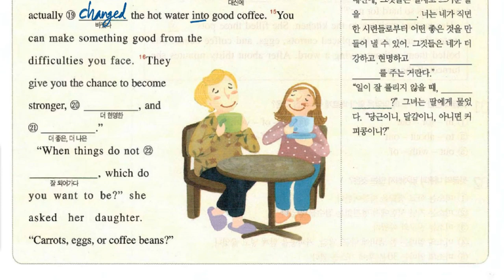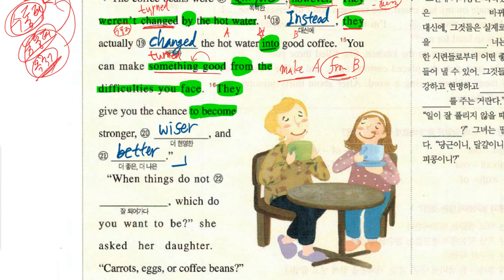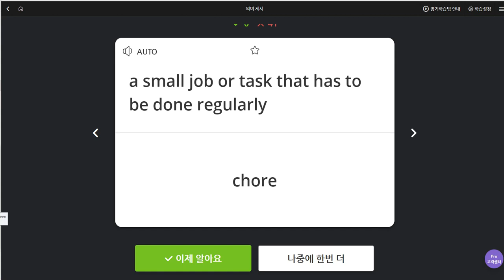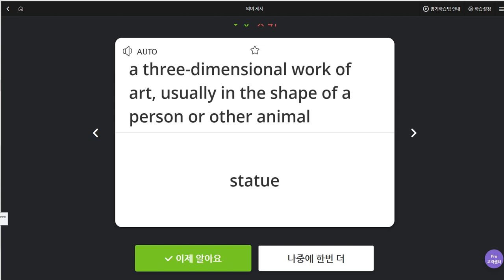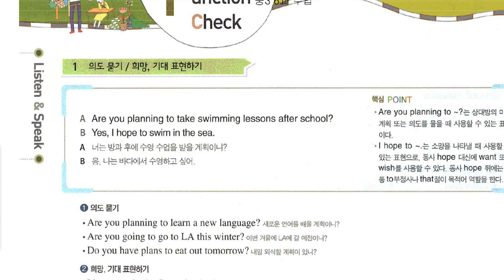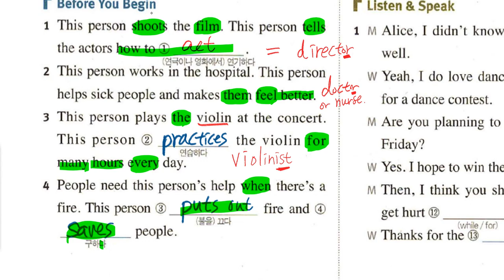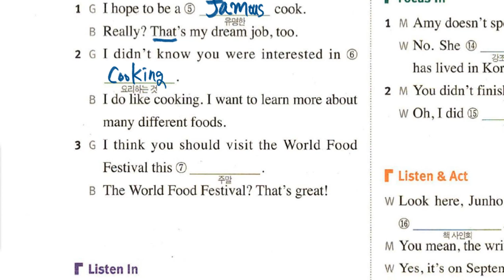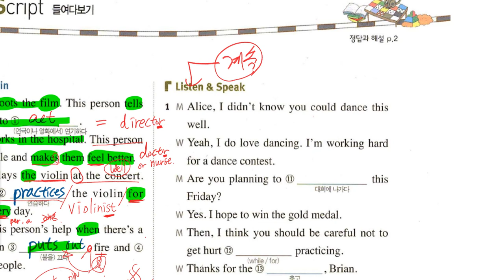중3 2019 09 17